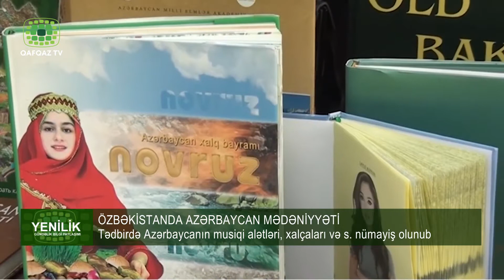ÖZBƏKİSTANDA AZƏRBAYCAN MƏDƏNİYYƏTİ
Tədbirdə Azərbaycanın musiqi alətləri, xalçaları və s. nümayiş olunub